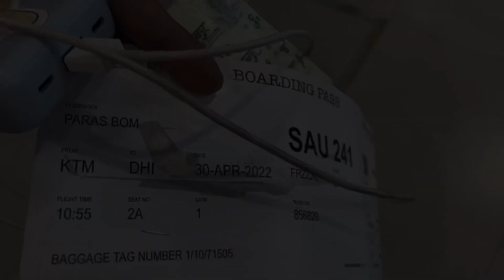Air hostess Loves Coolboyyy❤️ |Meeting with mom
Going home surprisingly  ….Happy mothers day